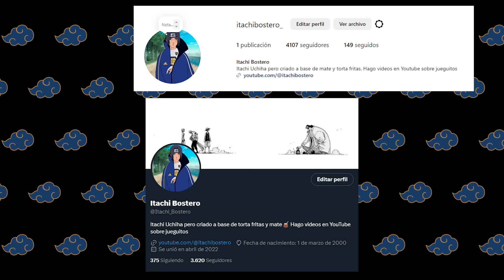El JUEGO de Padre de Familia para PS2 era demasiado BIZARRO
En el 2006 salió para la PS2 el videojuego de Padre de Familia, el cual era  parecido a un capitulo de la serie y te contaba una historia original en la que se veían involucrados los personajes de la misma. Pudiendo jugar con Peter, Stewie o Brian a través de los niveles, teniendo cada uno una jugabilidad totalmente distinta.